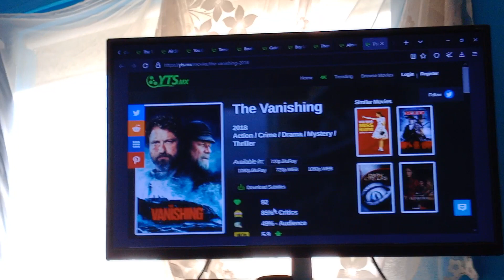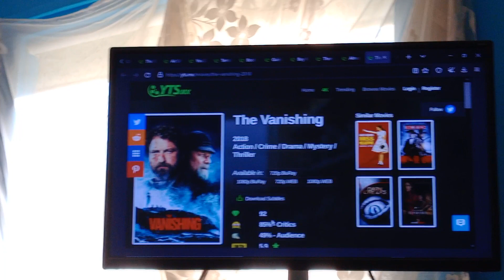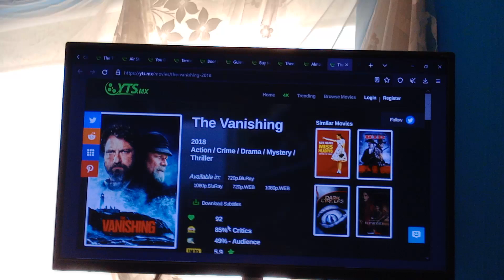review, The Vanishing, 2018, unoficial sequel to the lighthouse,